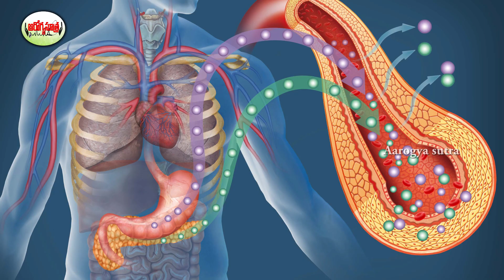బొప్పాయిని అధికంగా తింటే అంతే సంగతులు. | Dos And Don'ts Of Eating Papaya. | Aarogya sutra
Watch :బొప్పాయిని అధికంగా తింటే అంతే సంగతులు. | Dos And Don'ts Of Eating Papaya. | Aarogya sutra
Aarogya Sutra